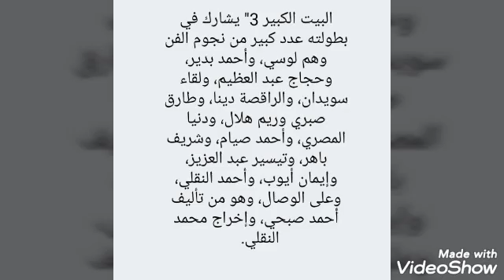مسلسلات جديدة تعرض ٢٠٢٠